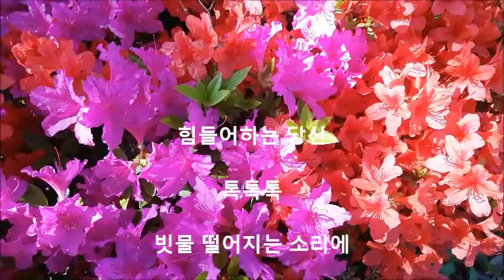남혜란시인 / 좋은 봄날에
개인이 느낀점과 좋으글 사진 노래  동영상을
편집하여  동영상으로 만들어서 올림니다